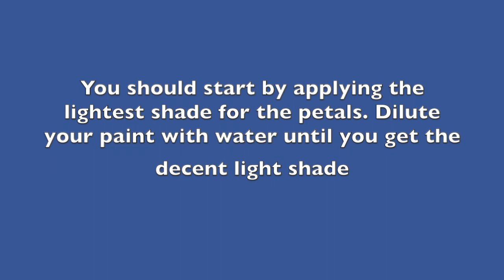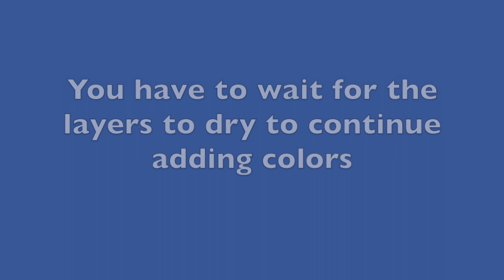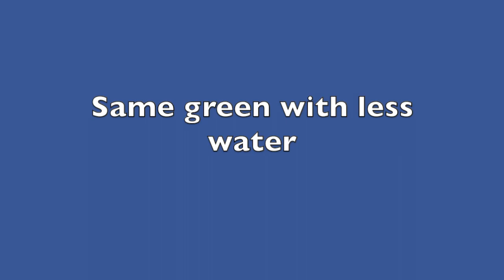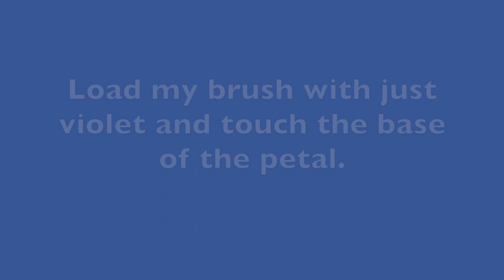How to paint some simples flowers with watercolor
Traducción disponible en español CC
Watercolor Tutorial on glazing & layering technique to achieve a translucent effect.

Use:
H. Graham watercolor.
Round Brush #2
Paul Rubens watercolor paper 140 lb.

Holly VanDoren
Kathy Mooney
Ana L Duncan
Jill Haworth
Andrea Smeltzer
Christy Abbott
Emilie Springfield
LeeAnn Wanier
Jill Puranam
Fran Weiss
Fran Ragnone
Christy Abbottl
Windi Bevill Foster
Sarah Thacker
Chris Humphrey

Etsy Store: